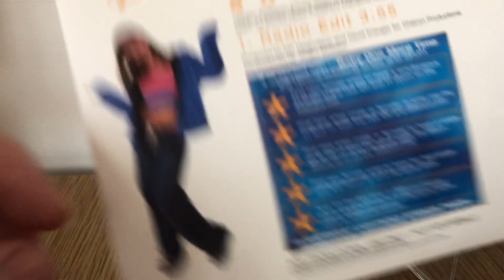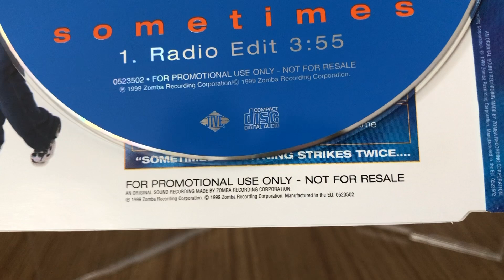Sometimes 1999 EU Promo CD Single | My Britney Spears Collection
My NEW Instagram is now :D Hi! In today's video I show you the Sometimes 1999 EU Promo CD Single.

It's very similar to the USA Promo Digipack : click here if you haven't yet seen it

New videos are published every Monday and Thursday!